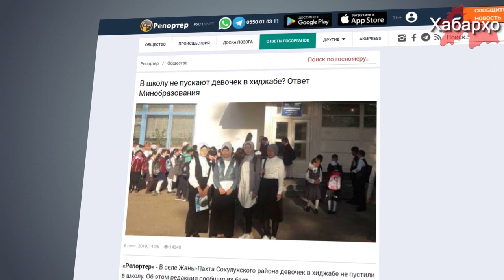Қирғизистон: хонандагони ҳиҷобпӯшро ба таҳсилгоҳ роҳ надоданд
Дар деҳоти Жани-Пахтаи ноҳияи Сокулукскӣ вилояти Чуйскиӣ Қирғизистон хонандагони ҳиҷобпӯшро ба мактаб роҳ надоданд, дар ин хусус AKIpress ба бародари яке аз хонандагони мактаби мазкур такя намуда иттило медиҳад.

Пурра дидани ҳамаи хабарҳо дар як барномаи "Хабарҳои Тоҷикистон ва Осиёи Марказӣ 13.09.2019 (اخبار تاجیکستان) (HD)"